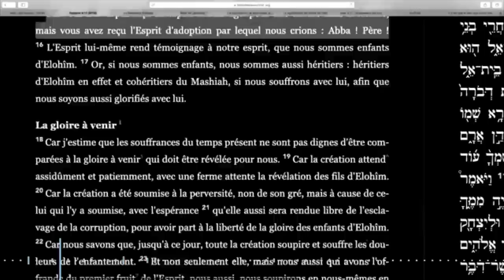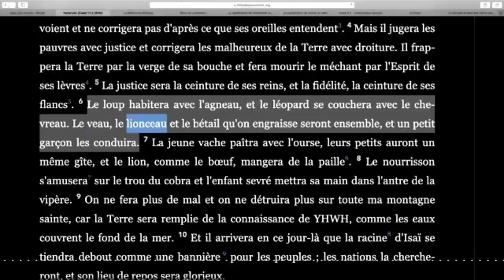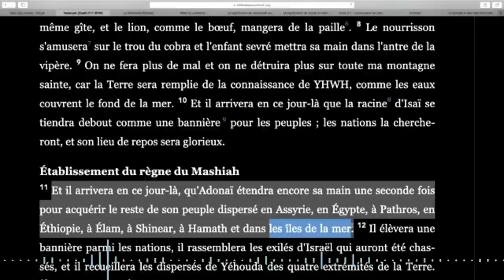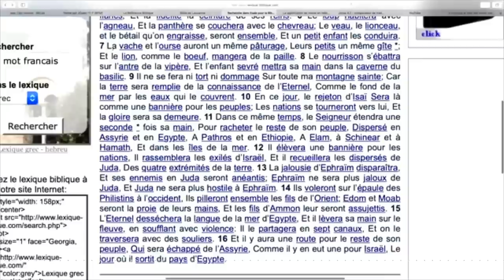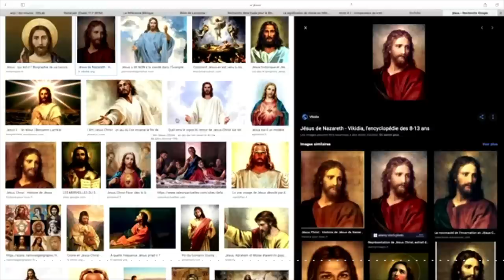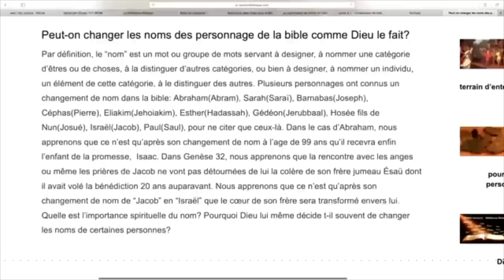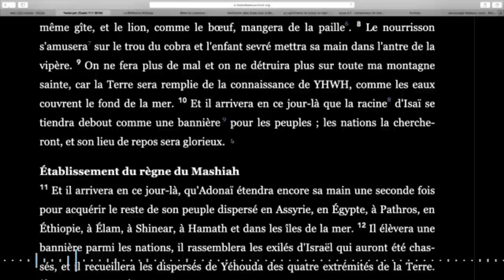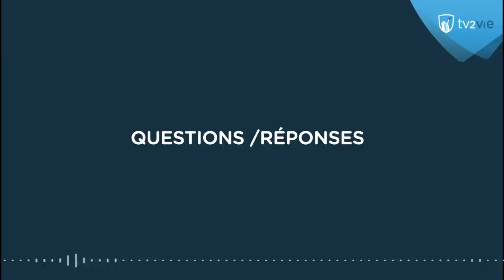Questions - réponses 2/2 (15/09/20)